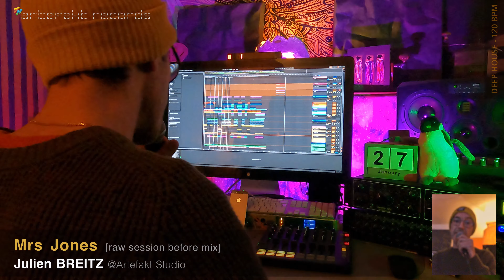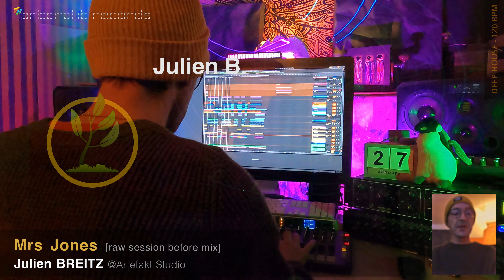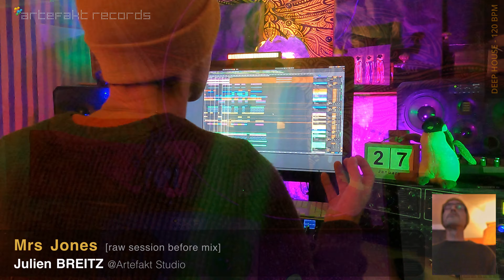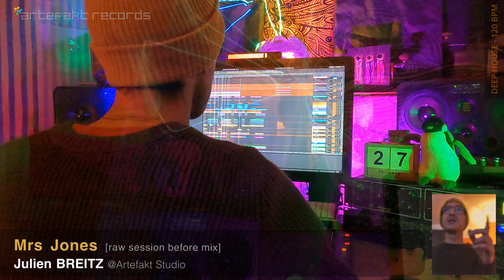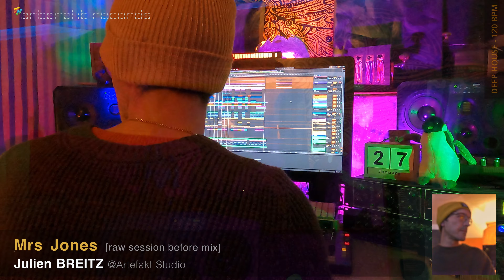Julien BREITZ - Mrs Jones [draft session before mixing)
Chaque semaine, je vous présente mes créations musicales en partageant avec vous mes brouillons musicaux avant leur mixage définitif et leur sortie sur les plateformes.

Every week, I present my musical creations, sharing with you my musical drafts before their final mixing and release on platforms.